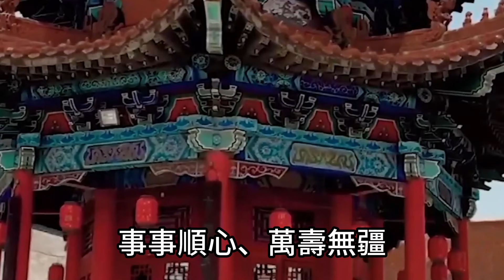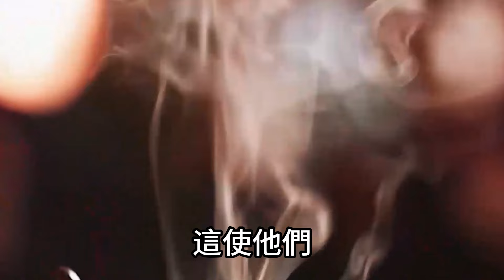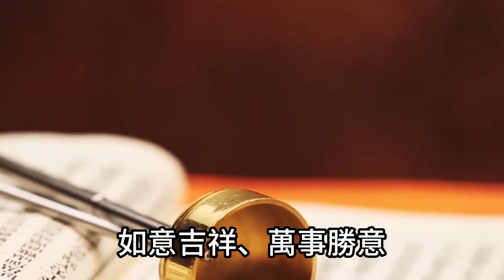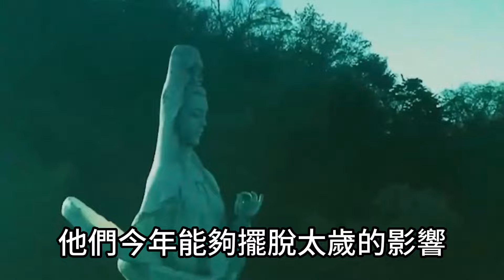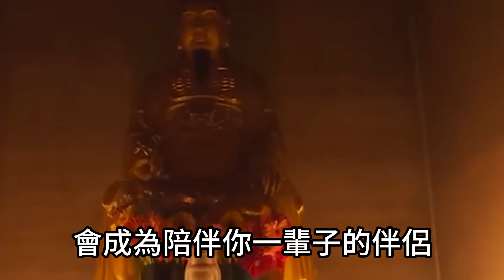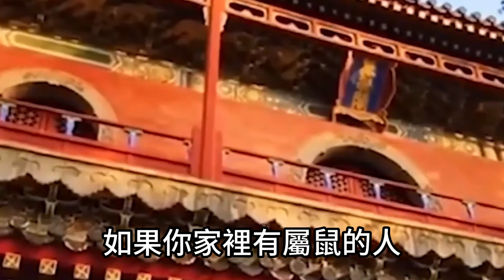三天後突然有錢！六大生肖快來接財！萬事順心如意發大財！不是百萬就是千萬！運勢 風水 佛教 生肖 发财 横财 【佛之緣】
三天後突然有錢！六大生肖快來接財！萬事順心如意發大財！不是百萬就是千萬！